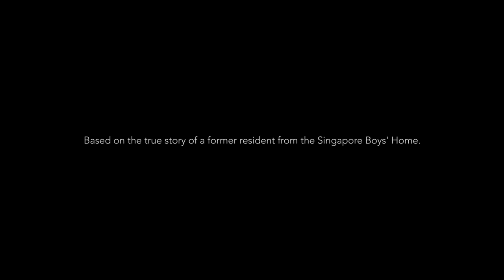A Snapshot : My Life in Singapore Boys’ Home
Wei Hao was ordered to reside in the Singapore Boys’ Home in 2002 for 30 months for criminal offences including rioting, house-breaking and trespassing. During his time there, some things started to change.

Keen to also make a difference in someone's life, to learn more.